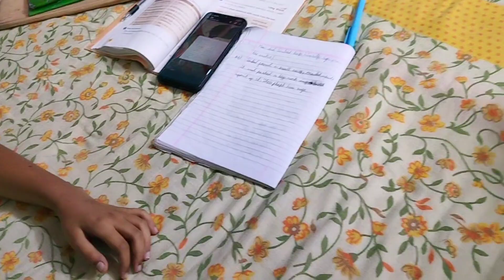তোমরাই বলো? একটু হিসি করেছি বলে লোক ভাড়া করে আনবে 😭😭😭🙄🥴😭🙄dog